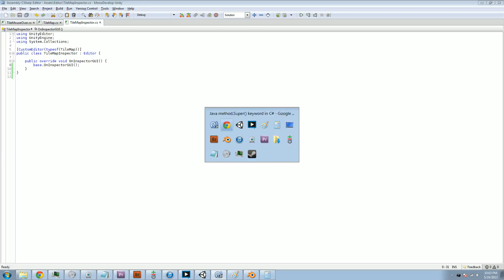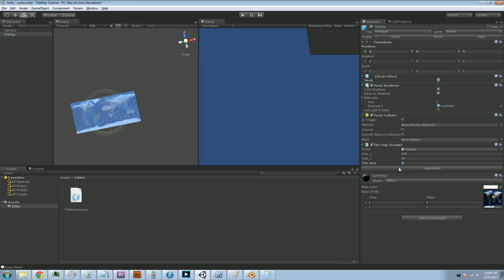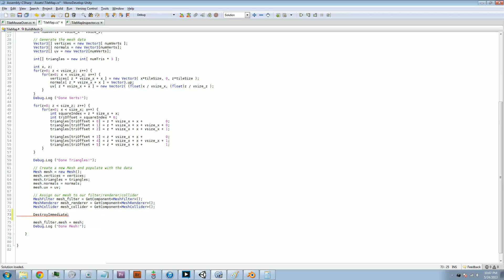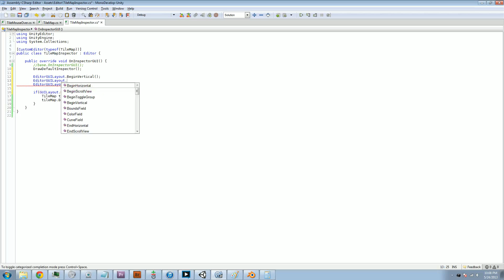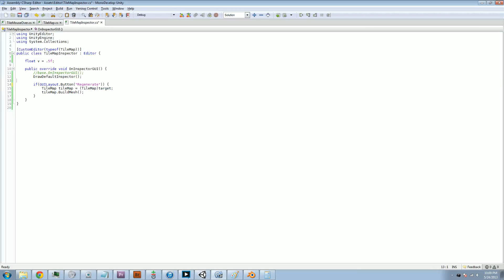Unity 3d: TileMaps - Part 4 - Custom Editor Inspector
Super-basic intro to 2d Tile Map techniques.